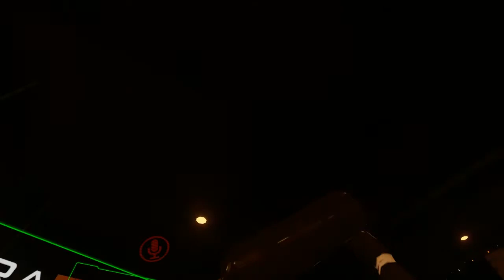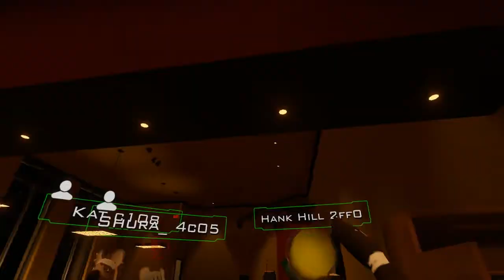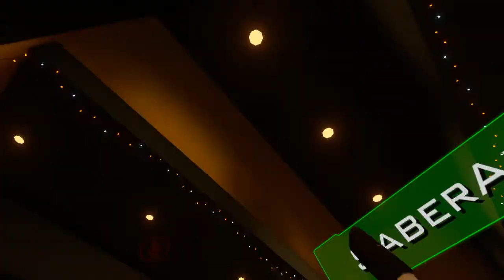HYENA CREW - VRChat - Scrumplet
Are we not irresistible?